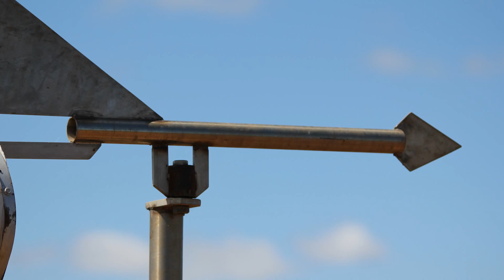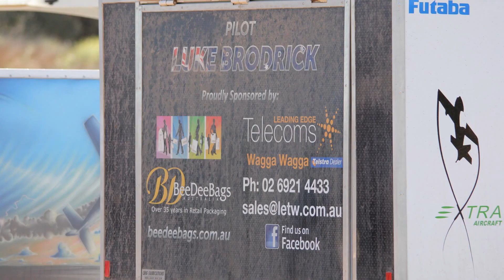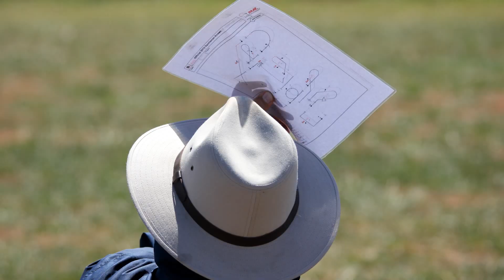NSW Champs / Yenda Benda